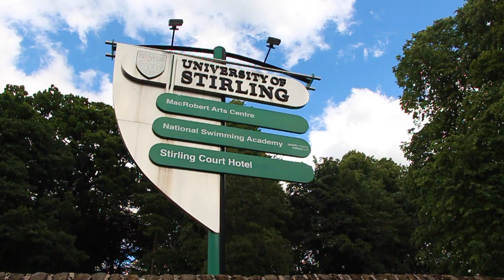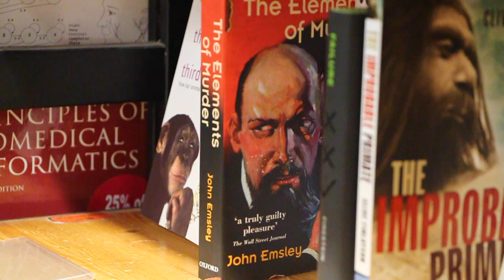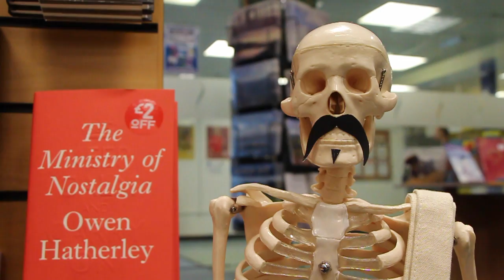欢迎报考斯特灵大学 嘻嘻